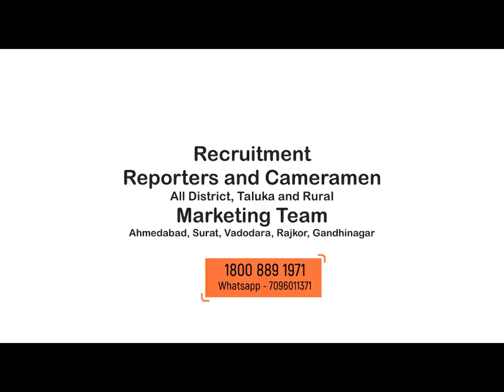હળવદમા વ્યાજખોરોના ત્રાસથી દવા પી લીધી હોવાનો આક્ષેપ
ABOUT VIDEO : હળવદમા વ્યાજખોરોના ત્રાસથી દવા પી લીધી હોવાનો આક્ષેપ

પરીવારજનોએ આરોપીઓ પકડાય નહીં ત્યાં સુધી લાશ નહીં સ્વિકારવાનો નિર્ણય

3 લાખ રૂપિયાના વ્યાજ બાબતે દવા પી લેતાં મોત

હળવદ સરકારી હોસ્પિટલમાં પરીવારજનો થયા એકઠા

વ્યાજખોરો માનસિક ત્રાસ આપતા હોવાનો આક્ષેપ

કાલે દવા પી લેતાં આજે સારવારમાં મોત નિપજ્યું

DPNEWSGUJARATI
THANKS
DIVYAPARIKSHIT NEWS ( DP NEWS )